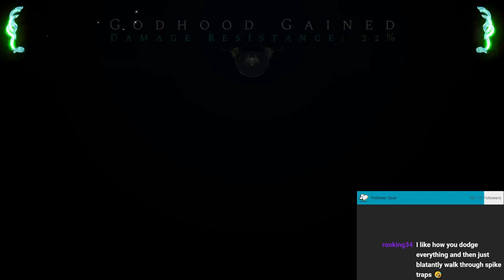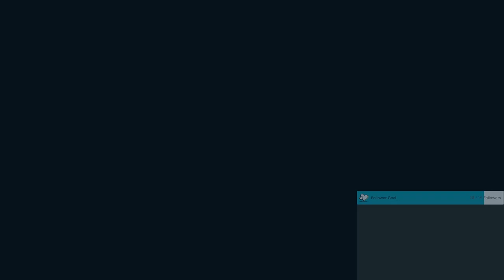Hades (Stream VoD)- 07-29-23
My first few attempts in a new run of Hades. I've played very little of it before this point, so I make quite a lot of rookie mistakes, but it's still really fun.